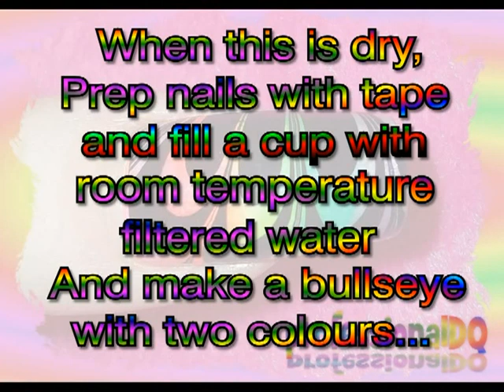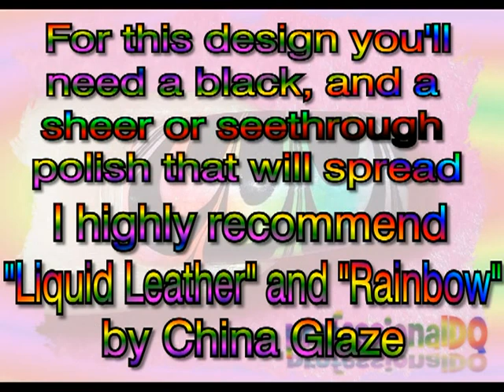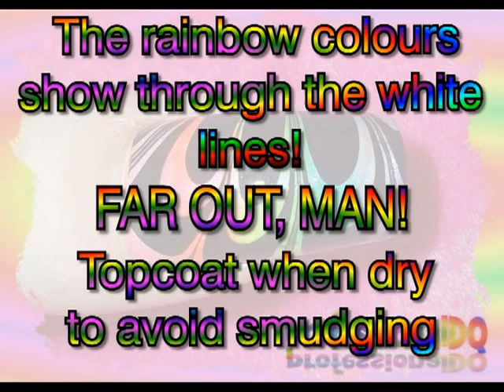Rainbow Flower Water Marble.водный маникюр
оригинальный и простой маникюр
используются цветные и белый лаки,в воде черный, и бесцветный
лаки,зубачистка . в воду:5 слоев черного лака,4 слоя бесцветного лака